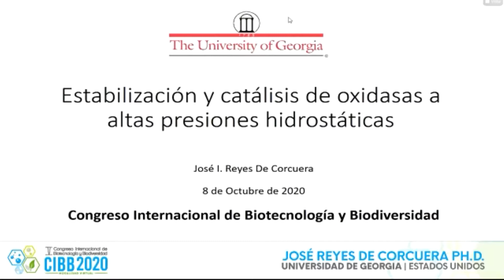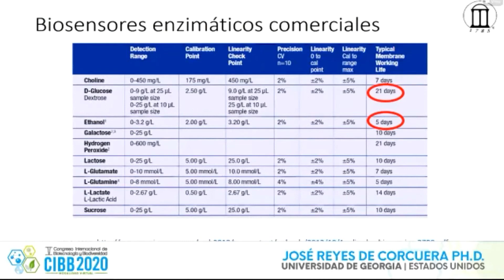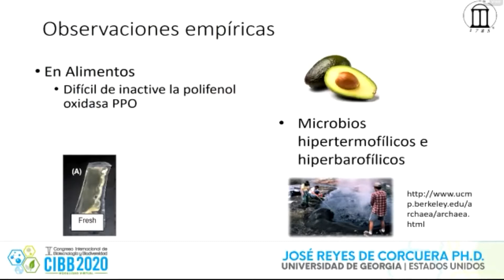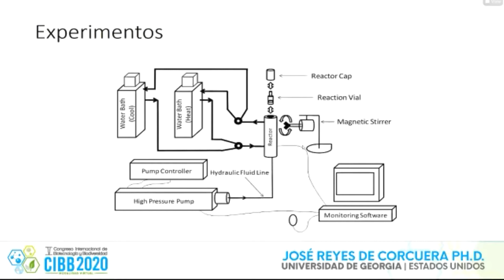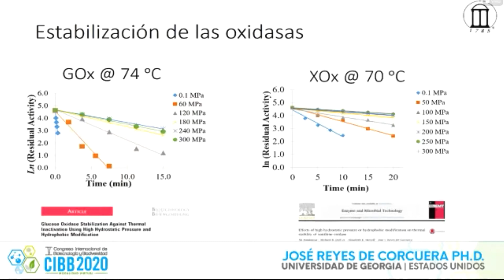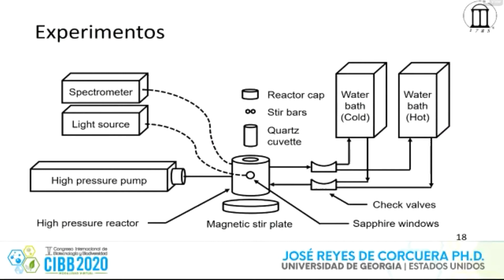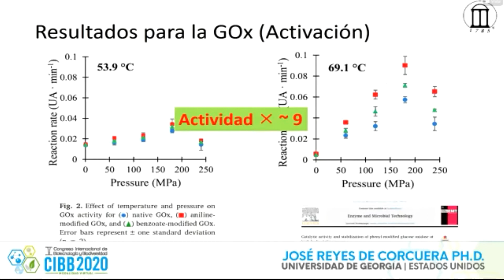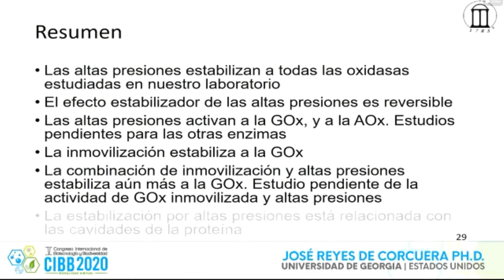José Reyes De Corcuera - CIBB2020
Sesión: Tecnologías Limpias y Bioproductos
Conferencia: Catálisis enzimática a altas presiones.
Ph.D. José Reyes De Corcuera
Universidad de Georgia, Estados Unidos